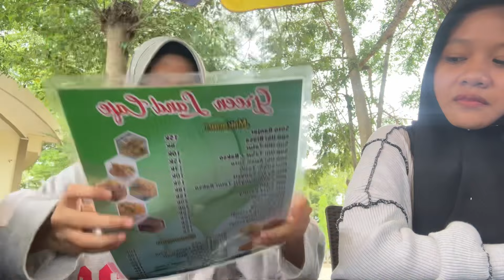WEEKEND VLOG ⋆🐾˖ | malmingan with bestie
YUKKKK KOMEN DI NEXT VIDIO BAGUSNYA AKU BUAT VIDIO APA LAGI 😋